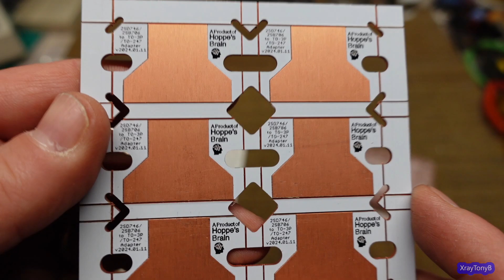MT-200 Transistor Adapter Plates by Hoppes Brain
Link for Bergquist Sil-Pad that fits the 2SD746A perfectly! Apparent this shape is used for various power packages: